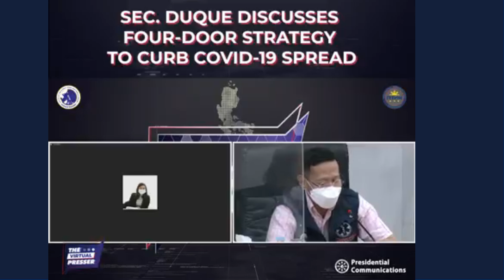Philippines 4 Doors Strategy | Border control? | August 2021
Due to the threat of the Delta variant, the Philippines is implementing a new strategy called the "4 Door Strategy". Watch Sec. Duque to learn what are the steps that the Philippines is taking to stop the delta variant from entering the country.

Looking to Retire in The Philippines?